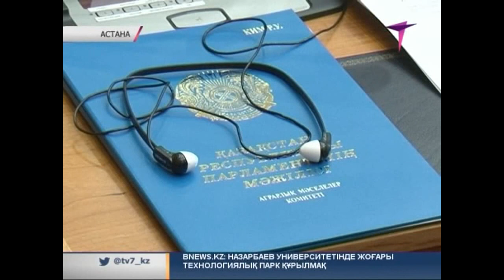Қазақстан Ресейді 74 млн. теңге салықтан босатты